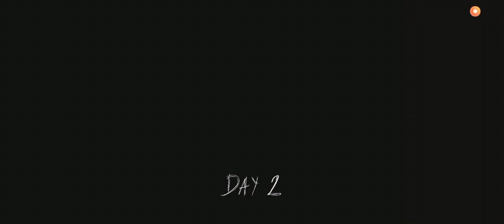Granny Modern House Mod | All Game Over Scenes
乁 Mod by ㄏ